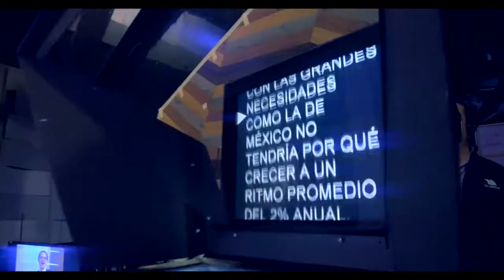ADN40 Intro Tu Economía en Juego